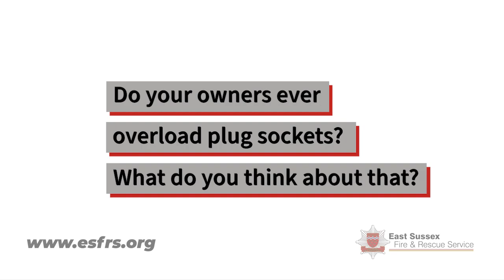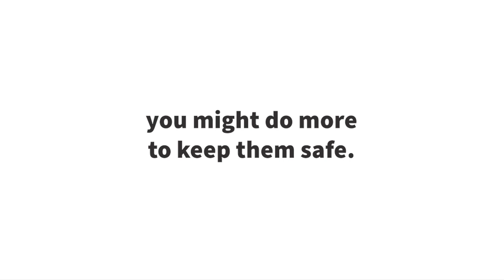Protect Your Pets - don't overload sockets!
To mark Love Your Pets Day (20 Feb 2020), we are giving a voice to pets worried about fire safety!

Inspired by South Yorkshire Fire and Rescue’s ‘Protect Your Pets’ campaign, the Service has drafted in the support of our own furry friends down on the South Coast.

Top tips

Our top tips to safeguard your pets from electrical fires are:

• Switch off electrical items on at night and when you’re out of the house – you’ll be less alert to a fire breaking out when asleep.

• Buying electrical equipment which is safe and sound, not cheap and dodgy.

• Remembering not to overload sockets

• Install a smoke detector and check regularly that it’s in working order.